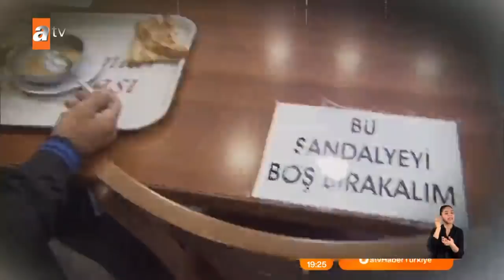Erdoğan'dan esnafa 'destek' müjdesi! - Atv Haber 27 Ocak 2021